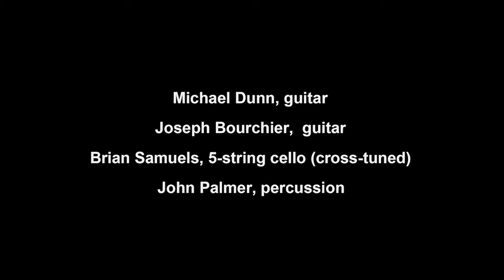Asturias (New and Improved)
Asturias, with a bit of swing, as interpreted by Brighter Lights, Thicker Glasses